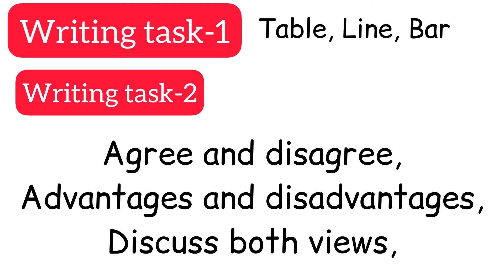Final prediction leak for 16 april ielts exam|| must-watch exam level😱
Final leak prediction 16 april exam,
16 april exam final leak,
Prediction of April 2022 IELTS exam
predicton of April IELTS exam
16 April lelts exam prediction by lelts Plaza
which exam is easy in April
which exam is difficult in April
Prediction for 16 April IELTS exam
16 April IELTS exam prediction
April IELTS exam dates 2022
Level of ielts exam in April 2022
16 April IELTS exam
Final prediction of 16 April IELTS exam
last prediction of 16 April ielts exam
16 April IELTS exam final Prediction
16 April IELTS exam Listening predicton
16 April IELTS exam last predicton
16 April IELTS exam writing task 2 topics
16 April IELTS exam cue cards
16 April IELTS exam Reading passages
16 April IELTS exam final Prediction
16 April IELTS exam Listening predicton
16 April IELTS exam reading predicton
16 April IELTS exam writing Prediction
16 April IELTS exam writing task 2 topics
16 April lelts exam Leaked
16 April lelts exam Leaked answers
16 April lelts exam answers
16 April lelts exam morning slot answers
16 April IELTS exam evening slot answers
16 April IELTS exam listening answers
16 April lelts exam reading answers
16 April lelts exam review
16 April IELTS exam morning slot review
16 April lelts exam evening slot review
16 April lelts exam morning and evening slot reading